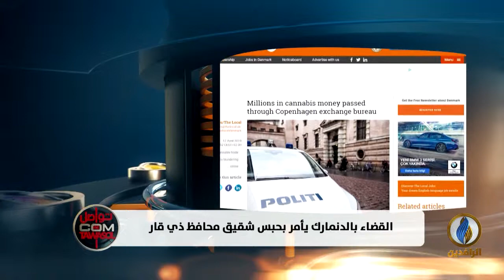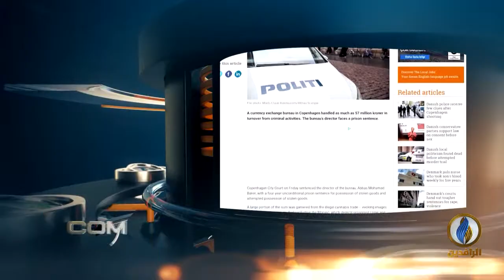تواصل_دوت_كوم | القضاء بالدنمارك يأمر بحبس شقيق محافظ ذي قار بتهم متعلقة بغسيل الأموال